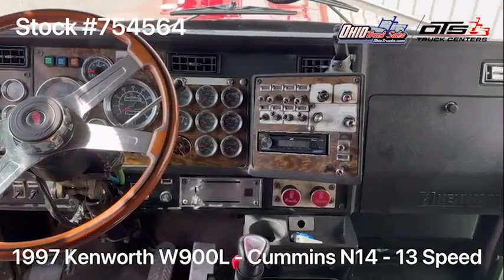1997 KENWORTH W900L For Sale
*** Reconditioned to FMCSA Standards ***

*** ELD EXEMPT ***

1997 Kenworth W900L / Cummins N14 475HP / 13 Speed / 72” Raised Sleeper / NEW FULL PAINT

~ Cummins N14 - 475HP - Call for Overhaul Information

~ 3.70 Rears

~ 272” Wheelbase

~ 72” Raised Sleeper

~ VIT Interior